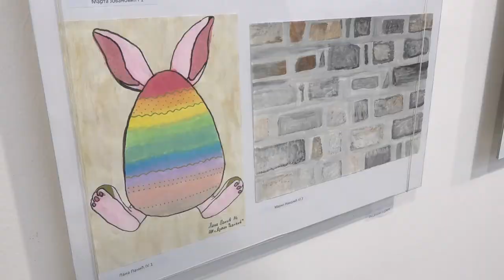OTVOREN “''DEČIJI LIKOVNI SALON'' U GALERIJI